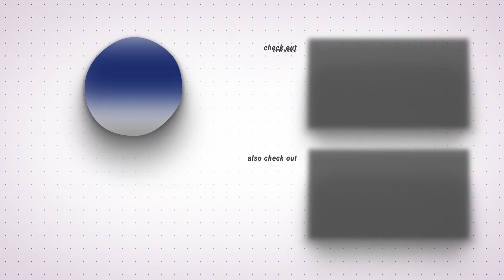The Top 5 Guns Under £500!